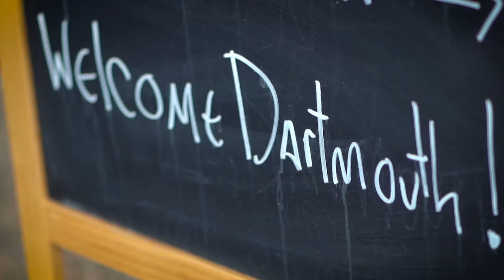Coffee with Fr. James Mallon January 31, 2024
In this week's video, Fr. James invites us to experience Small Groups this Lenten Season.